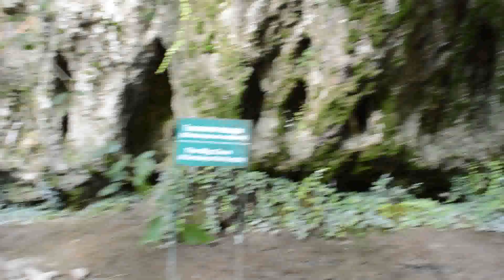madara golamatapeshteraxvid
Мадара голямата пещера светилището на трите нимфи, богини на плодородието, горите и водите.